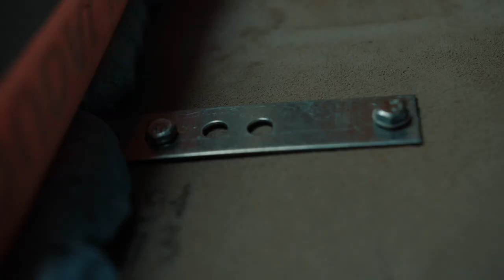Cum faci montaj de calitate la geamuri, 5 factori ce trebue cunoste facind un montaj la ferestre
Va Salut!
 În videoul de azi vom vorbi despre factorii de bază ce influențează un montaj de calitate la geamurile termopan, deci vom aborda subiectul ce ține de sistemele de fixare a tâmplărie., Ce fel de spumă se recomandă de folosit?
  De ce trebuiesc profilele aducătoare la geamurile panoramice?Trebuie să fie membrane la geam sau nu? Cum trebuie sa se fixeze corect geamul și câte sisteme de fixare trebuie să aibă un gheam termopan?
  Deci nu uitați să dați un like la videou și să-i dam drumul! Vizionare placuta!